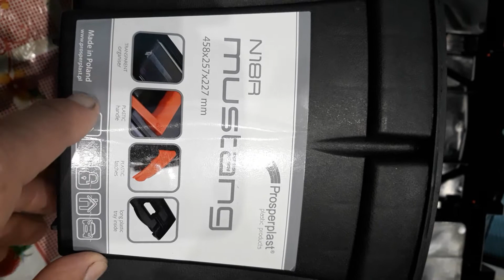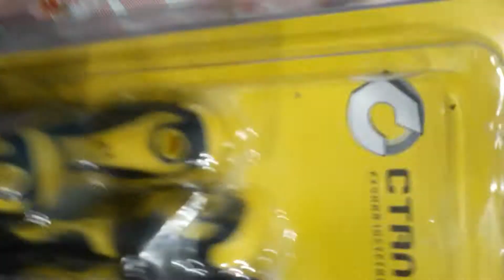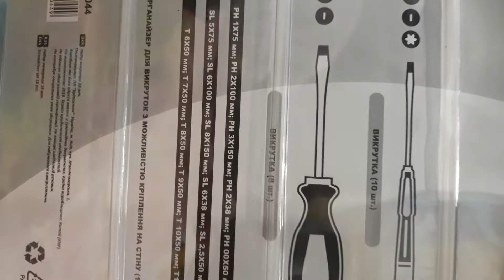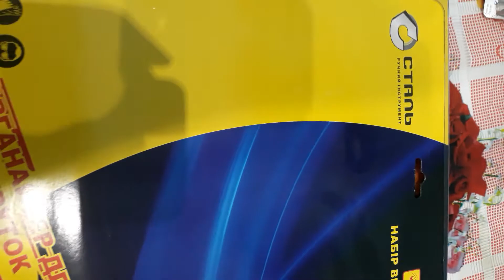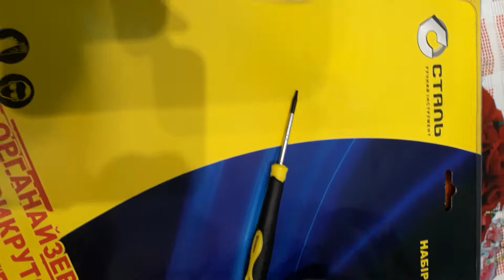Обзор подарков для мужа🎁🎁🎁